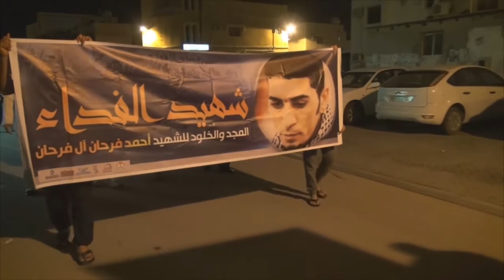حشود تشارك بمسيرة الشموع "شهيد الفداء" في سترة مهزة تخليداُ لذكرى الشهيد أحمد فرحان 15/3/2016